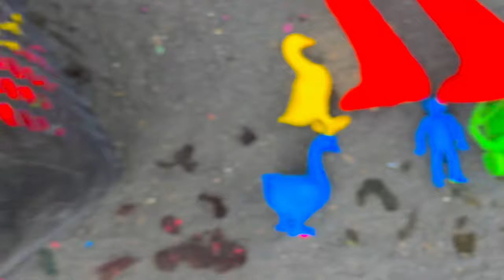Dinosaurus Jurassic World Dominion:T-Rex, Siren Head, Kingkong, Giganotosaurus, Skibidi, Godzilla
Dinosaurus Jurassic World Dominion:T-Rex, Siren Head, Kingkong, Giganotosaurus, Skibidi, Spinosaurus
Dinosaurus Jurassic World Dominion:T-Rex, Mosasaurus, Siren Head, Kingkong, Giganotosaurus, Skibidi,
Dinosaurus Jurassic World Dominion:T-Rex, Mosasaurus, Siren Head, Kingkong, Giganotosaurus, Skibidi, therizinosaurus

Dinosaurs Jurassic world dominion: Mosasaurus, kingkong, kinggidorah, rodan, sirenhead, godzilla
Dinosaurus Jurassic world dominion: Mosasaurus, kingkong, kinggidorah, rodan, sirenhead, indoraptor
Jurassic World Dominion T-rex, Velociraptor, King kong, Vestatosaurus, Giganotosaurus, Megalodon , Mosasaurus

Hunting Jurassic world evolution 2,Hunting jurassic world dominion,Jurassic world Dominion,Jurassic world,Jurassic park,Dinosaurus,Dinosaurs,Giganotosaurus,Brachiosaurus,T-rex,King kong,Dhiloposaurus,Megalodon,Mosasaurus,Shark,animalrevoltbattle,jurassicworlddominiontrailer2022

Membersihkan hewan berlumpur, menemukan hewan, mencari hewan, membersihkan mainan, membersihkan mainan berlumpur, mencari mainan, menemukan mainan.

Dinosaurus Jurassic World Dominion
Dinosaurs Jurassic World Dominion
Velociraptor
King kong
Hunting Jurassic world evolution 2
Hunting jurassic world dominion
Jurassic world Dominion
Jurassic park
Dinosaurus
Dinosaurs
Brachiosaurus
Mosasaurus
Shark
Dhiloposaurus
animalrevoltbattle
🔴Dinosaurus Jurassic world dominion: Mosasaurus
kingkong
kinggidorah
rodan
sirenhead
indoraptorHunting Dinosaurs Jurassic World Dominion Kingkong Mosasaurus T-rex Giganotosaurus Velociraptor

Velociraptor
King kong
Jurassic world Dominion
Jurassic park
Dinosaurus
Dinosaurs
Brachiosaurus
Mosasaurus
Shark
Dhiloposaurus
animalrevoltbattle
🔴Dinosaurus Jurassic world dominion: Mosasau us
kingkong
kinggidorah
rodan
sirenhead